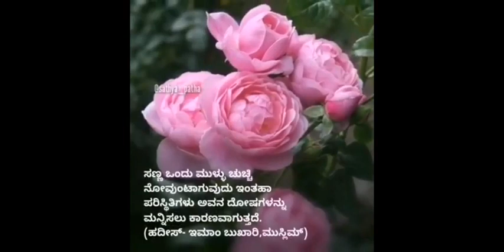ರೋಗವು ತಪ್ಪುಗಳ ಮಗ್ಫಿರತ್ ಗಾಗಿ | Disease | mugfirah | mistakes | Islamic Kannada Video | Sathya Patha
ರೋಗವು ತಪ್ಪುಗಳ ಮಗ್ಫಿರತ್ ಗಾಗಿ | Disease is for the mugfirah of mistakes | Islamic Kannada Video